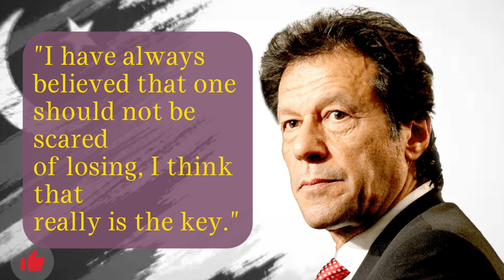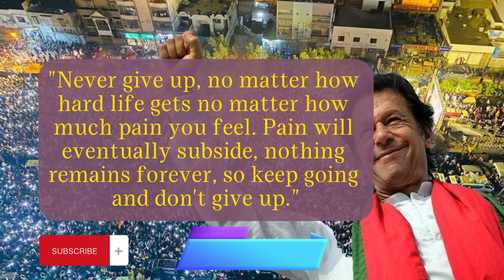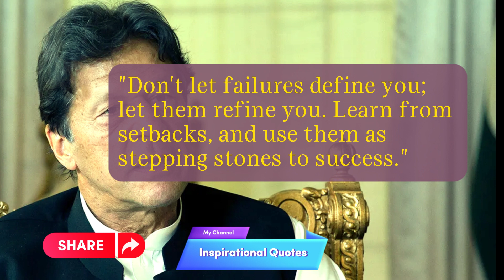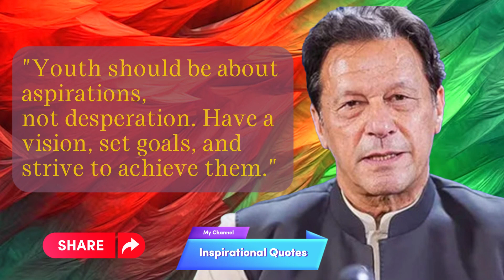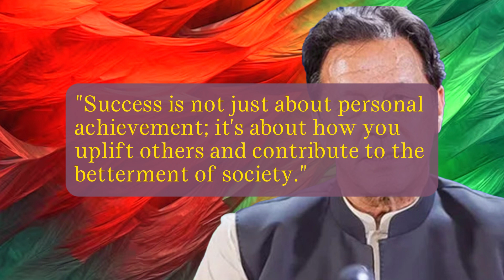Iron Nerves of Imran Khan; Inspirational Quotes of Imran Khan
"Iron Nerves of Imran Khan: Inspirational Quotes from Imran Kha"
Description: In this compelling YouTube video, we delve into the indomitable spirit of Imran Khan, a charismatic leader whose unwavering determination shines even behind bars. Despite facing political opposition and the influence of the military establishment, Imran Khan's iron nerves remain unbroken. This video showcases a powerful compilation of his most inspirational quotes, revealing the resilience and strength that have defined his leadership. Join us on a journey through Imran Khan's wisdom, proving that even in adversity, his words echo the spirit of courage, hope, and unwavering commitment to his principles. Discover the untold story behind the bars and witness the enduring legacy of a leader with unmatched fortitude.